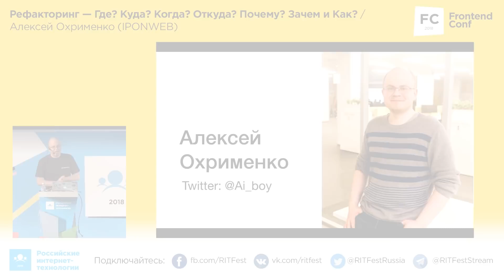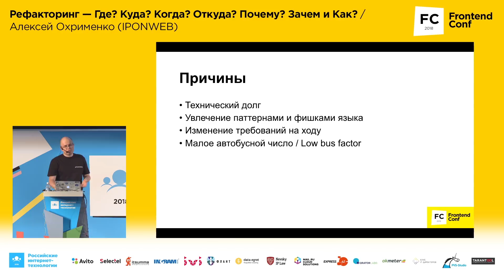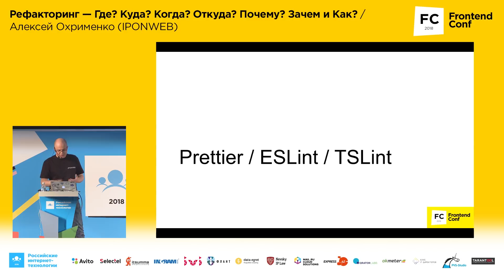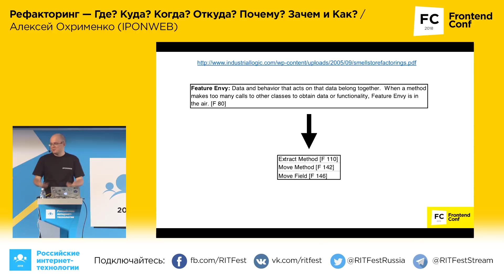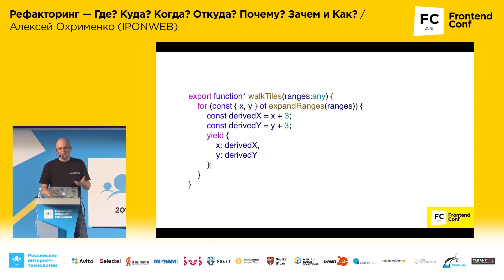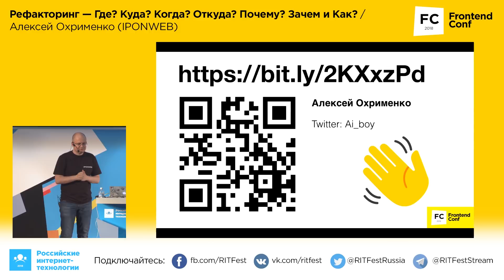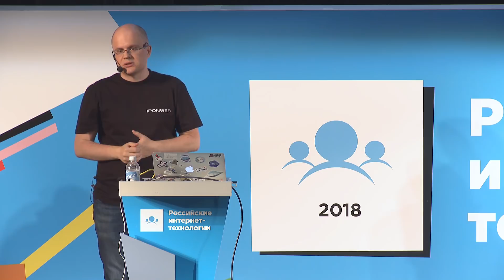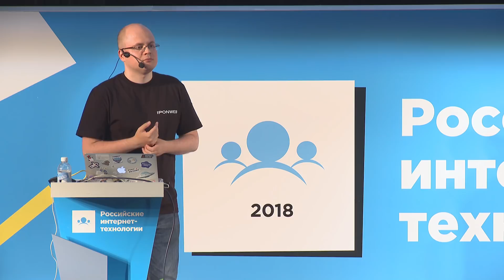Рефакторинг - Где? Куда? Когда? Откуда? Почему? Зачем и Как? / Алексей Охрименко (IPONWEB)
РИТ++2018, FrontendConf

Первая мысль, приходящая на ум каждому программисту, который видит новый код: "Пора все переписывать". В этом докладе я расскажу, как бороться с такими мыслями, чем они плохи, какие есть подходы к рефакторингу, и чего им можно добиться на примере компьютерной игры.